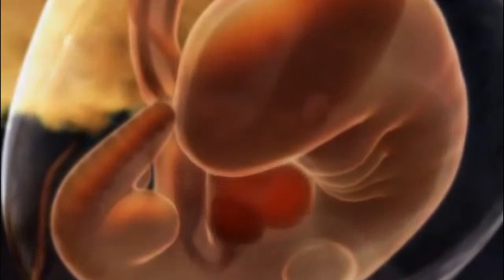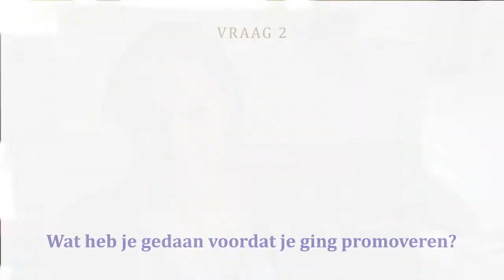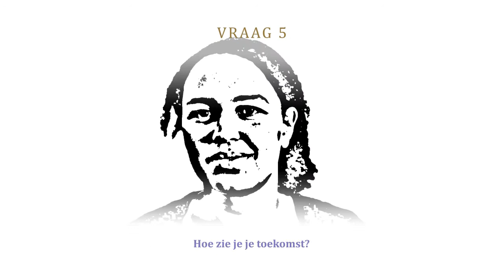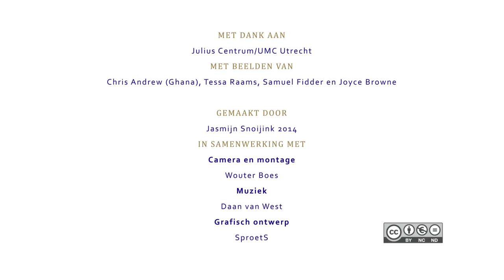Moedersterfte tegengaan door onderzoek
Wereldwijd sterven er jaarlijks zo'n driehonderdvijftigduizend vrouwen tijdens de zwangerschap, bevalling of kraamtijd. Een belangrijke oorzaak van die sterfte is een hoge bloeddruk tijdens de zwangerschap die kan leiden tot bijvoorbeeld zwangerschapsvergiftiging. Daar wil medisch onderzoeker Joyce Browne wat aan doen.

Met dank aan: Julius Centrum/UMC Utrecht
Met beelden van: Chris Andrew (Ghana), Tessa Raams, Samuel Fidder en Joyce Browne

Gemaakt door: Jasmijn Snoijink maker 2014